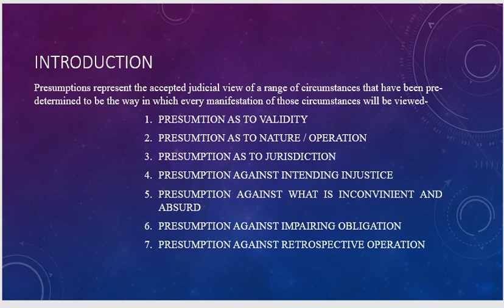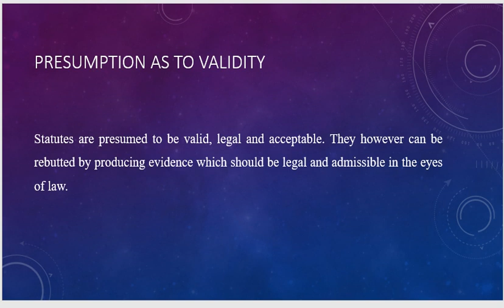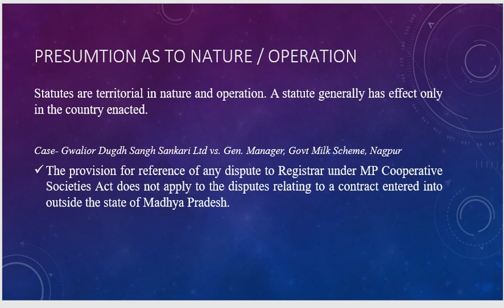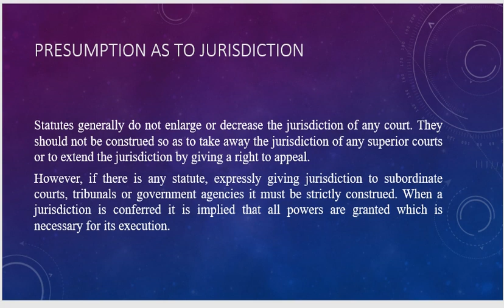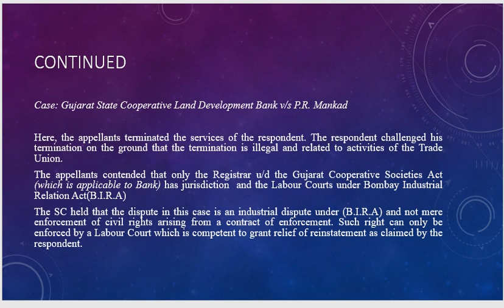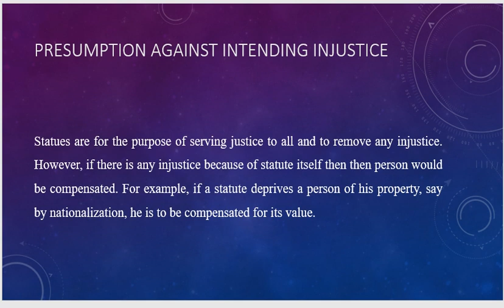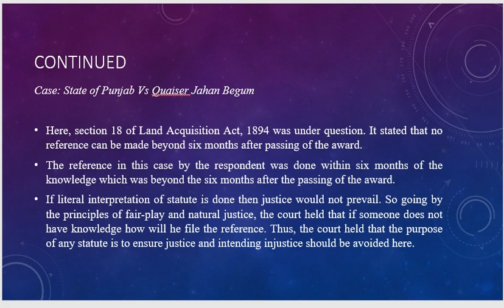Presumptions in Statutory Interpretation Part 1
Topics discussed :
1. Presumption as to Validity
2. Presumption as to Nature
3. Presumption regarding Jurisdiction
4. Presumption against Intending injustice